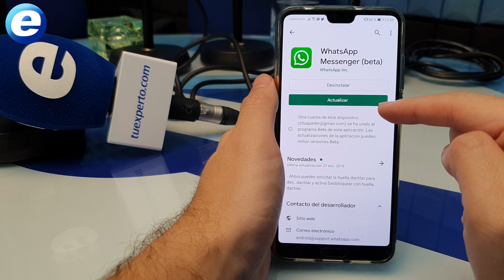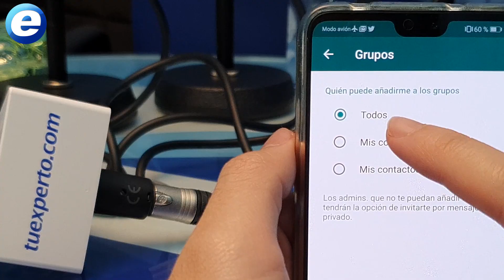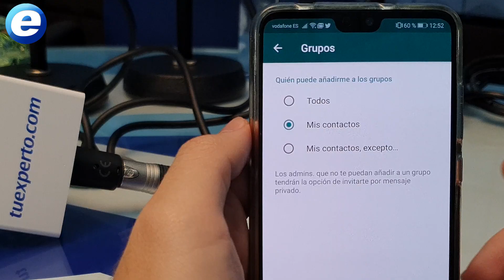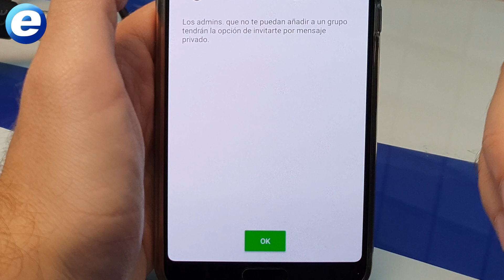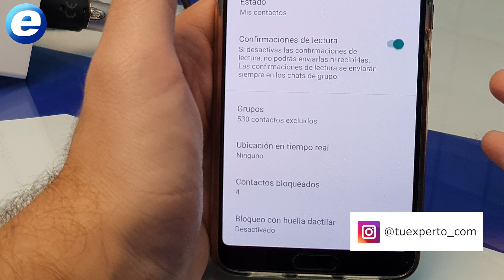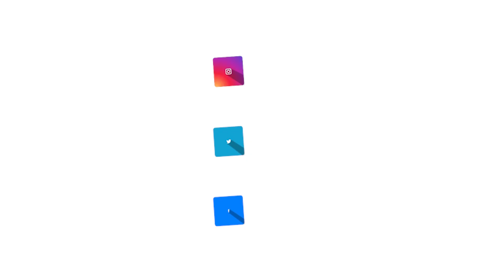Cómo evitar que te agreguen a un grupo de WHATSAPP